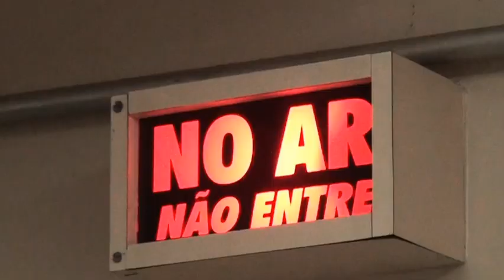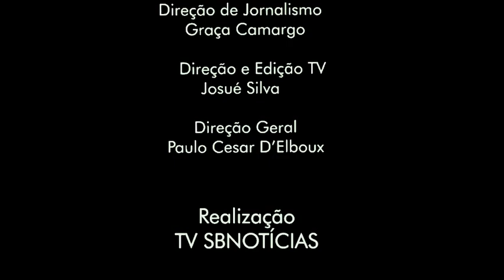JORNAL DA TV SBNOTÍCIAS – OPERAÇÃO DA PF APURA FRAUDE NA MERENDA ESCOLAR DA PREFEITURA DE SÃO PAULO